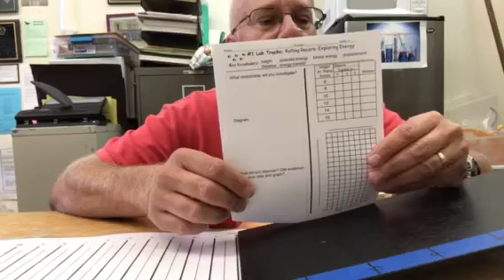G4 week 1 Energy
Rolling cars down a ramp.